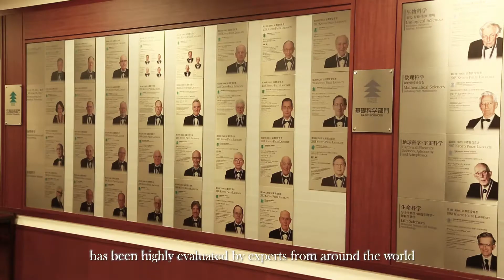Dr Kazuo Inamori on the Kyoto Prize at Oxford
The Kyoto Prize is an international award, organised by the Inamori Foundation, to honour those who have contributed significantly to the scientific, cultural, and spiritual betterment of humankind. The Blavatnik School of Government is honoured to bring the Kyoto Prize Laureates to Oxford for a series of events each May.

The Kyoto Prize is awarded by the Inamori Foundation, founded in 1984 by Kazuo Inamori, Founder and Chairman Emeritus of Kyocera Corporation. Dr Inamori shares his thoughts on the philosophy behind the Kyoto Prize, and on the Kyoto Prize at Oxford events.